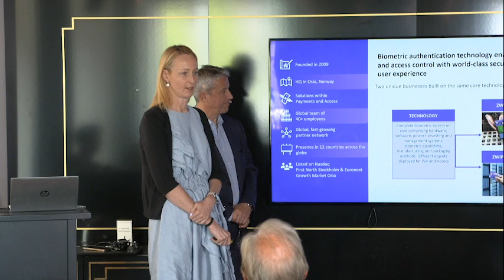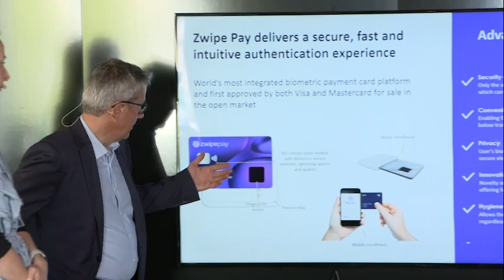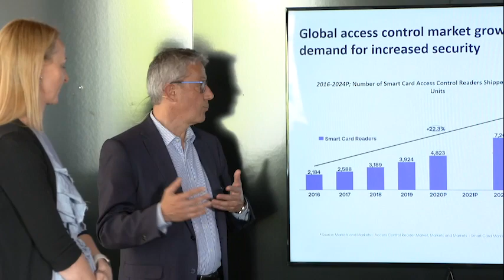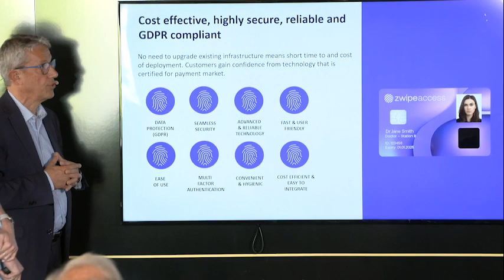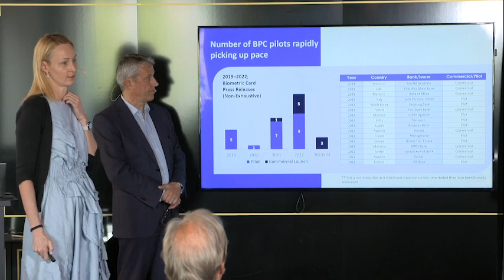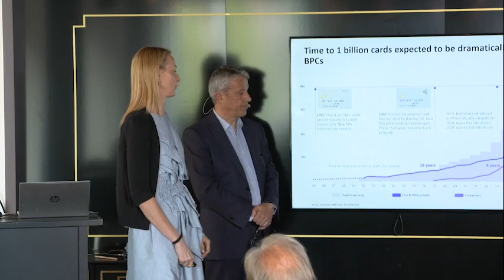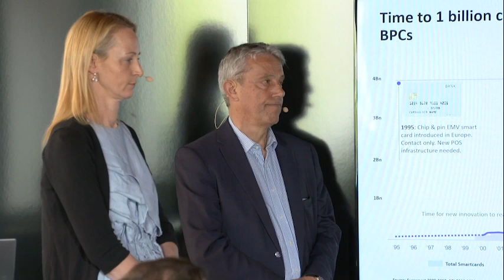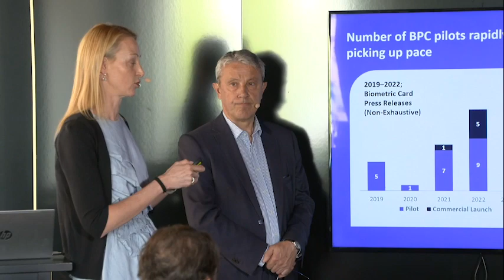Zwipe - Presentation - Penser Market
Presentation with Zwipe, togheter with Danielle Glenn, CFO and Head of IR and Patrice Meilland, Chief Strategy, Product and Marketing Officer. Analyst from Erik Penser Bank, Markus Almerud.